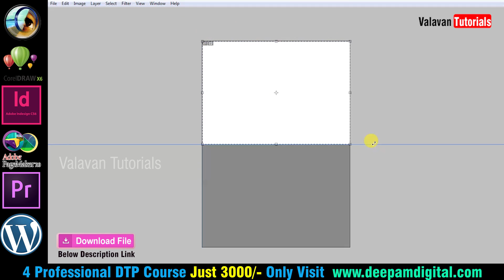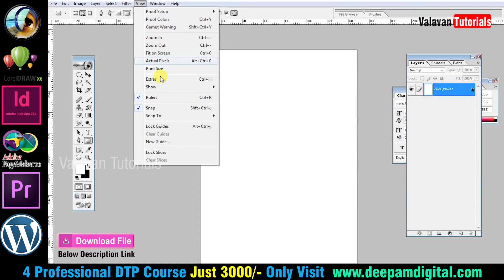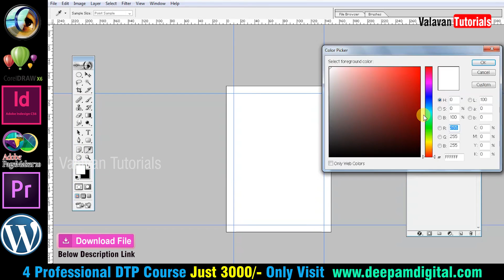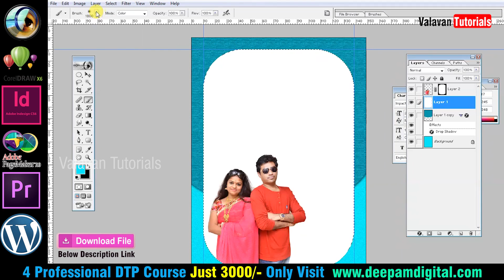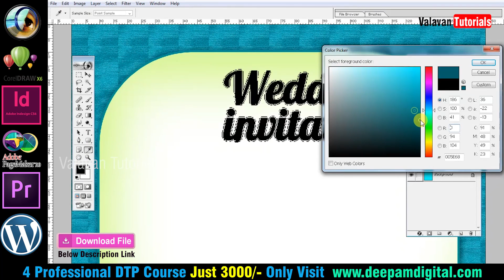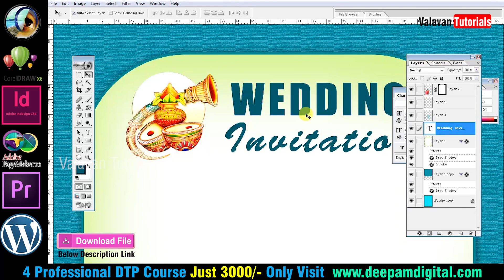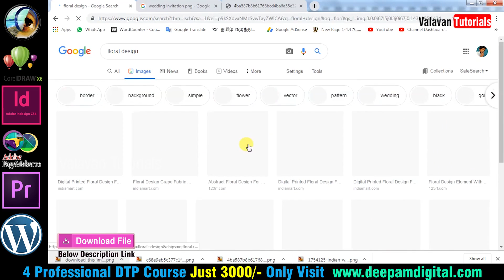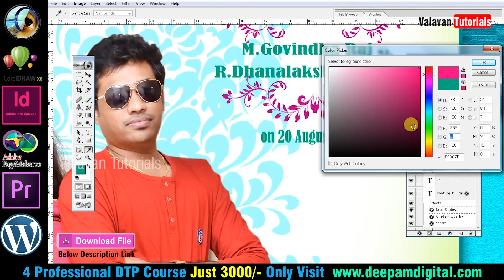Wedding Invitation cover design in Photoshop Tamil | Valavan Tutorials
Free PSD

Crowdfunding

4 Professional Courses Just 3000 Only

Wordpress Tutorials